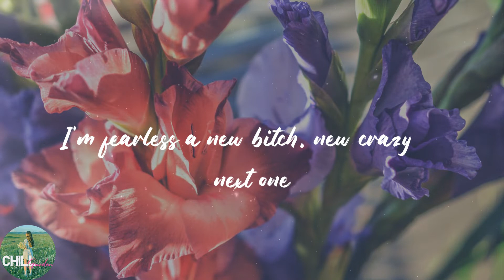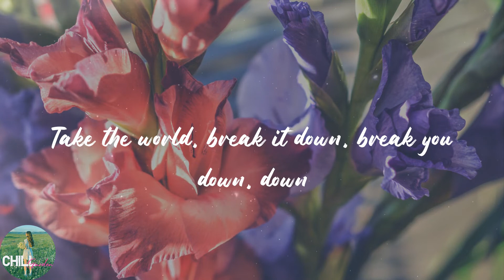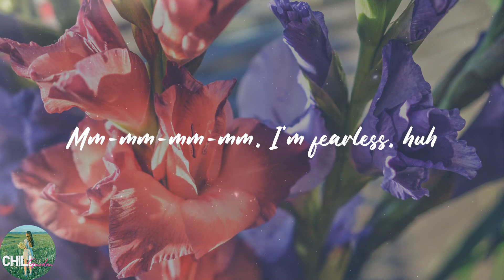LE SSERAFIM - FEARLESS (Lyrics)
️🎈Lyrics:
Bam, ba-ba-ba-bam-bam, ba-ba-bam-bam
Ba-ba-ba-bam-bam
Bam, ba-ba-ba-bam-bam, ba-ba-bam-bam
Ba-ba-ba-bam-bam
제일 높은 곳에 난 닿길 원해, 느꼈어 내 answer
내 혈관 속에 날뛰는 new wave, 내 거대한 passion
관심 없어 과거에, 모두가 알고 있는 그 트러블에 huh
I'm fearless a new bitch, new crazy 올라가 next one
(Whoa-whoa)
밟아줘 highway, highway
(Whoa-whoa)
멋진 결말에 닿게
내 흉짐도 나의 일부라면
(Whoa-whoa)
겁이 난 없지, 없지
What you lookin' at?
What you, what you lookin' at?
Mm-mm-mm-mm, I'm fearless, huh
You should get away
Get a, get a, get away
다치지 않게, 다치, 다치지 않게
Bam, ba-ba-ba-bam-bam, ba-ba-bam-bam
Ba-ba-ba-bam-bam
Bam, ba-ba-ba-bam-bam, ba-ba-bam-bam
Ba-ba-ba-bam-bam
욕심을 숨기란 니 말들은 이상해
겸손한 연기 같은 건 더 이상 안 해
가져와 forever win 내게 ay
가슴팍에 숫자 1 내게 ay
내 밑으로 조아린 세계 ay
Take the world, break it down, break you down, down
(Whoa-whoa)
밟아줘 highway, highway
(Whoa-whoa)
멋진 결말에 닿게
(Whoa-whoa)
겁이 난 없지, 없지
Bam, ba-ba-ba-bam-bam, ba-ba-bam-bam
Ba-ba-ba-bam-bam
Bam, ba-ba-ba-bam-bam, ba-ba-ba-bam
더는 없어 패배 (bam, ba-ba-ba-bam-bam, ba-ba-bam-bam)
준비된 내 payback (ba-ba-ba-bam)
Bring it 당장 내게 (bam, ba-ba-ba-bam-bam, ba-ba-bam-bam)